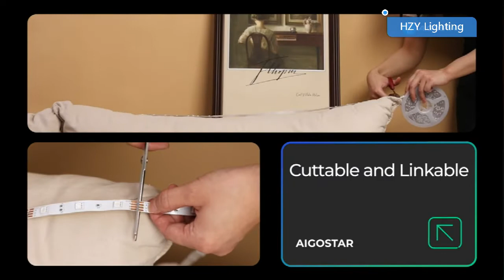12V RGB 5050 LED light with IR remote control color change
This is a bare board light strip, not waterproof indoors. What issues do you pay more attention to when purchasing light strips?

1. Infrared remote control: The color and brightness of LED can be adjusted through the remote control or control box. The 44 key infrared control can be turned on/off freely, 16 million color changes can be made, brightness can be adjusted, dimmable lights can be adjusted, timing settings can be set, and custom modes (flicker, jump, fade, Qiuck, solve and automatic) can be set.

2. DIY color and timing: LED strip light is not only equipped with 16 colors such as RGB light color (red, green, blue) and white, but also allows you to set DIY lighting fashion independently; Mix static colors and adjust brightness to create a unique color; With timing setting and memory function, it will help you keep the mode.

3. Safety and cuttable: SMD 5050 RGB LED with light, working voltage 12V insulation, low heat, touch, no harm; Strong self-adhesive tape can be easily attached to various positions. Flexible and cuttable, can be installed anywhere you want.

4. Dimmable and bright light] The 33.4ft (about 10m) smart light strip is equipped with 240 LED beads, which are completely bright and can illuminate your space. The brightness is adjusted from 1% to 100% to match any mood or time of the day. When you wake up, your light comes on, or it goes dark when it blinks at night. Note: These LED lights are not waterproof and are only suitable for indoor use.